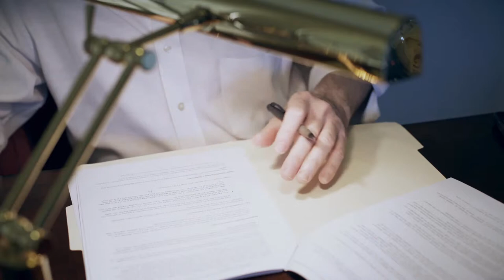What is a Judge-Made Law?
A judge-made law is a law rooted in a judiciary decision, not an act of legislation made by lawmakers or a regulation created by a government agency with the legal authority to do so. The collective body of judge-made laws in a nation is also known as case law. Many nations allow judges to set legal precedents when making high court decisions, adding to the body of law in a nation and providing new interpretation of existing laws.